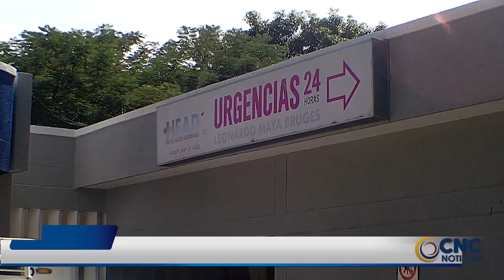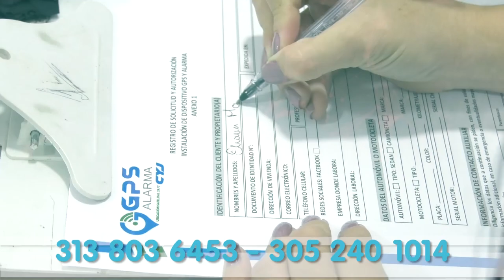ASESINADO DELANTE DE SU MUJER EN EL OCHO DE DICIEMBRE